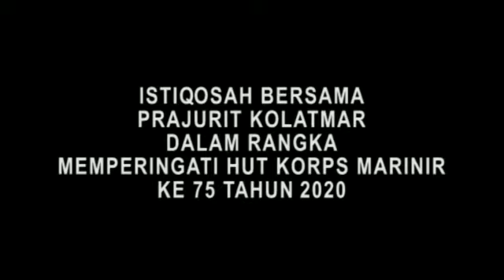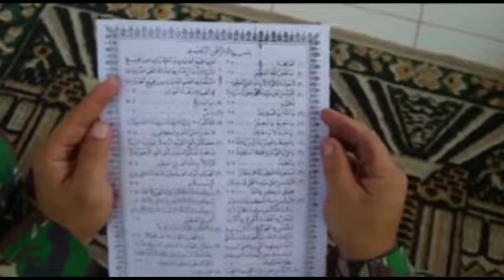Istiqosah Prajurit Kolatmar dalam rangka HUT Marinir Ke 75